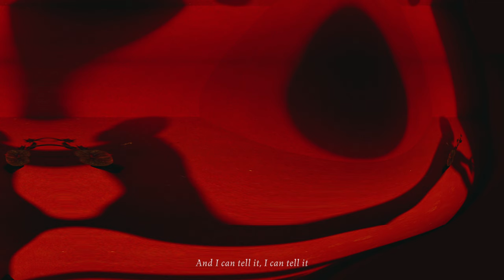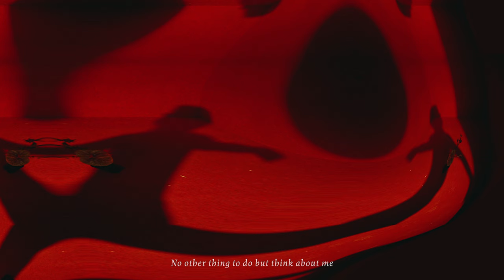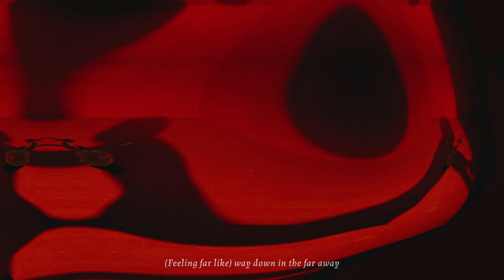Sophy 王嘉儀《MIND GAME (ft. Diana Wang 王詩安)》Visualizer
《MIND GAME (ft. Diana Wang 王詩安)》
曲 Composers：Sophy 王嘉儀、kaikai (ft. part by Diana Wang 王詩安)
詞 Lyricists：Sophy 王嘉儀、kaikai (ft. part by Diana Wang 王詩安)
編 Arranger：kaikai
監 Producers：kaikai、Sophy 王嘉儀

配唱 Vocal Producers：kaikai、Diana Wang 王詩安、hirsk
和音編排 Backings Arrangement：Sophy 王嘉儀、Diana Wang 王詩安、kaikai
和音 All Backings：Sophy 王嘉儀、Diana Wang 王詩安、kaikai
錄音 Recording Engineers：林志龍 Lin Linz、 Onni Wong、Diana Wang 王詩安、kaikai
混音 Mixing Engineer：Jay Tse
母帶 Mastering Engineer：Alex Psaroudakis

Visualizer Video
Producer：Carmen Cheng
Director：Kitty Yeung Sik Yung
Director of Photography：Felix Leong
Focus Puller：Sokin
Gaffer：Fung Ho Ning
Grip & Electrician：Sum Ka Lung
Set Designer：Victor Wong
Assistant Set Designer：Athena Leung
Set Design Team：Joan Leung, Tsun BoY, Bryan Loo
Production Manager：Anson Ng
Production Assistant：MK Suen
Editor：Kitty Yeung Sik Yung
Colorist：fmlik
CG Artist：Nicolas Chan
Tracking Artist：Winnie Lam
Composite：Mok
Stylist：Somad
Make Up Artist：Janice Tao
Hair Stylist：Toyo Ho
Artist Management：Queenie Yeung
Promotion：Iris Li, Winnie Tam, Phoenixgoo
Coordinator：Joel Wong

歌詞：
You tried to fool me, manipulative
You tried to lure me in this game but it’s just house of cards
You tried to earn me, but you can’t afford it
Don’t know who you’re kidding
Go and say you know it all
Go you’d say you know it all

Cos all these pictures that you painted they all faded
And all the words you say won’t go, the lies they’re on your faces
And I can tell it, I can tell it

Mind game
I get you - we don’t need a mind game. Yeah
Feels lush like I’m falling
Way down in the far away
Mind game

(You, don’t waste my time no baby, be real then I’ll be down)
(You, you, don’t waste my energy, no, be real then I’ll be down)

This ain’t a game when you tryna own me
No other thing to do but think about me
And it’s at night when I dream about wish it was all fine
In the light I can see the signs of so many lies

Cos all these pictures that you painted they all faded (they all faded)
And I can tell it, I can tell it (oo, oo, oo)

Mind game (is that your mind game?)
Mind game (is that your mind game, boy?)
Way down in the far away (falling yeah)
Mind game
(Feeling lush like) feels lush like I’m falling
(Feeling far like) way down in the far away

Don’t you mind game me yeah
(You, you, don’t waste my energy)
It’s a waste of your mind, it’s a waste of my time, it’s a mind game!
You’d be wasting all my energy (energy~)

I know what the game’s about (mind game)
I know what it’s all about
A mind game
It’s a crime game
Be real then I’ll be down